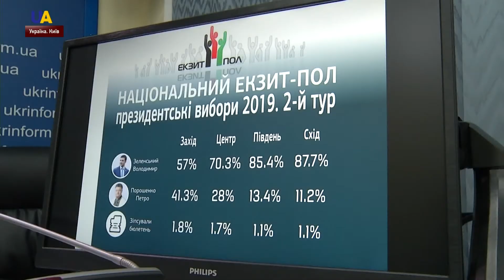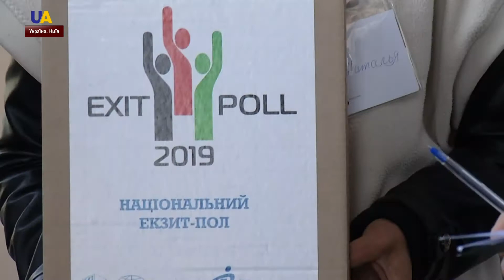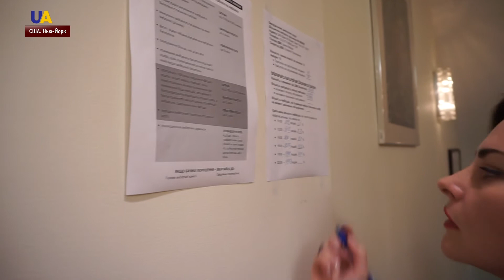Выпуск новостей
Смотрите в этом выпуске:
- Почти 96% электронных данных обработала Центральная избирательная комиссия.
- Более тысячи заявлений о нарушениях во время второго тура выборов президента Украины зафиксировали правоохранители.
- Без нарушений и жалоб прошло голосование на избирательном участке в Нью-Йорке.